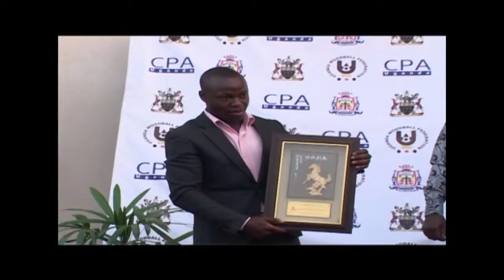Misita ayagala abaddukanya emizannyo okubeera abeeruufu…basobole okuziimba emizannyo….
MINISITA omubeezi ow’ebyemizannyo Charles Bakkabulindi ,asimye omulimu ogukoleddwa ekibiina kya Woodball mu ggwanga okulakulannya omuzannyo guno, ng’ate bagukola mu bwerufu.
Wanno minisita wasabidde ebibiina ebirala okukopa ekya Woodball nga bikola emirimu gyabyo mu mwaka 2015 kisobozese gavumenti eyawakati okubako n’engeri enambulufu mweyizza okuyita okubiyamba.
Mukyo minisita aguzze ebintu ebikozesebwa ebya Woodball bya bukadde, ,era nasubizza okubigaba mu masomeroga pulayimale.
Omusasi waffe alina ebisingawo: